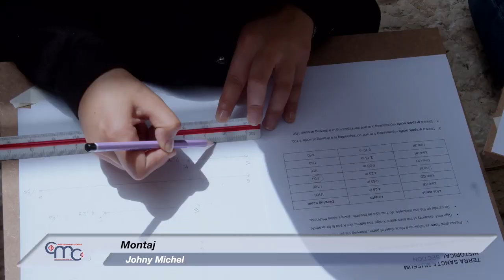De la Muzeu la Universitate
Profesioniștii Muzeului Terra Sancta își împărtășesc expertiza cu studenții Universității din Betleem prin intermediul unor ateliere de lucru.